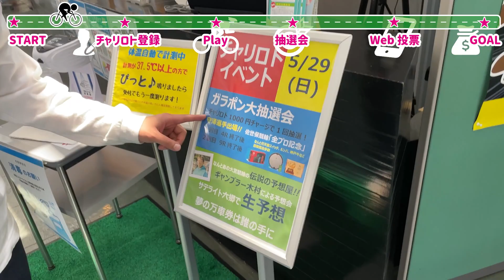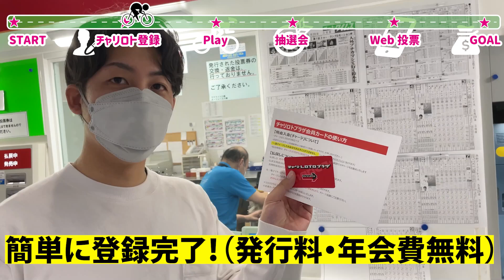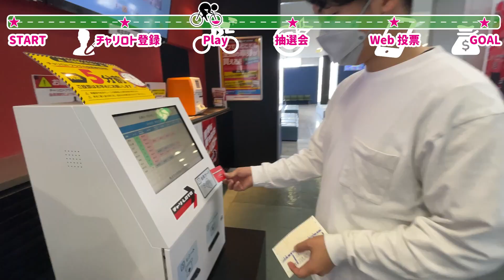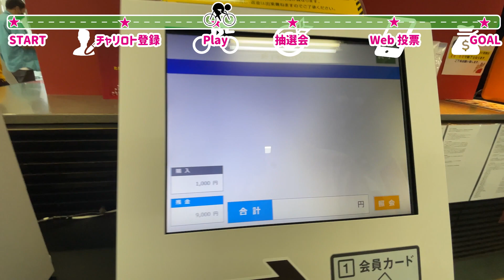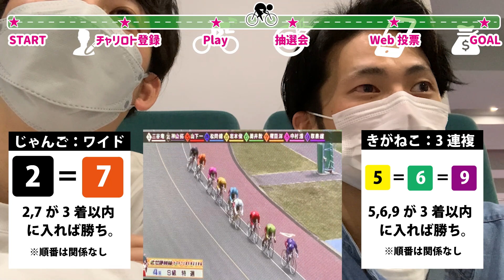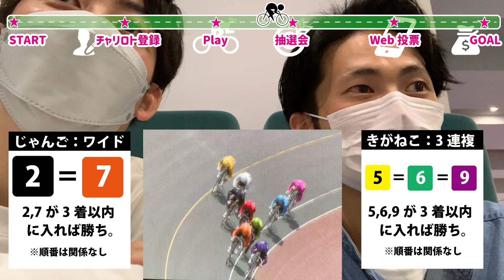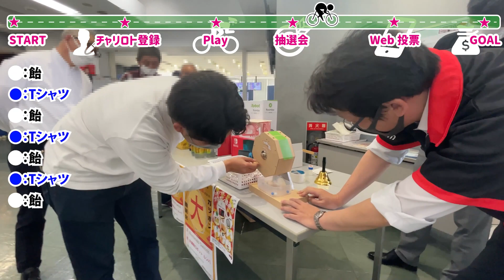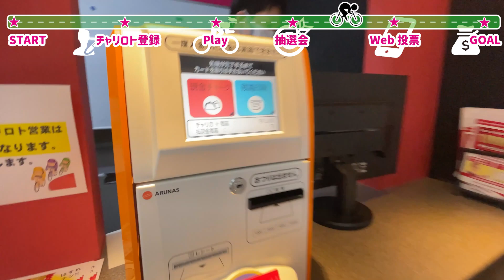サテライト六郷の抽選会で当たり引く！行くだけで確実にプラス収支になる方法も教えます【チャリロト】【競輪】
◆前回撮影した動画
サテライト六郷の施設紹介と初競輪をやってみた結果↓

【レース】競輪・オートレース
【場所】〒019-1404 秋田県仙北郡美郷町六郷字古館南６
【その他】200インチ大型マルチビジョン / 食堂 / ヘアサロン / 親子室完備 など

【営業時間】・通常営業　10:00～16:30頃（最終レース払戻終了まで）

◆この動画はサテライト六郷のPR動画です

秋田県美郷町出身 28歳。
ブロガー・ライター・講師などもしている。

‹きがねこプロフィール›
秋田県湯沢市出身 28歳
埼玉の会社辞めて秋田に戻ってきたすごい男。じゃんごとは同級生。